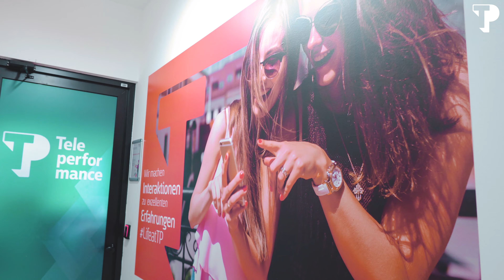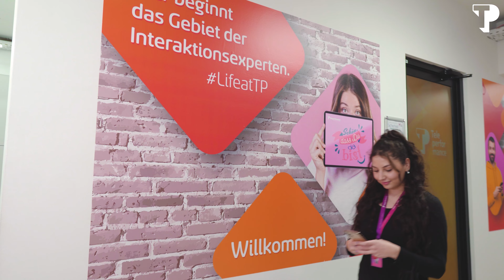Teleperformance Skopje - Willkommen in Nordmazedonien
Connect with Alb Films